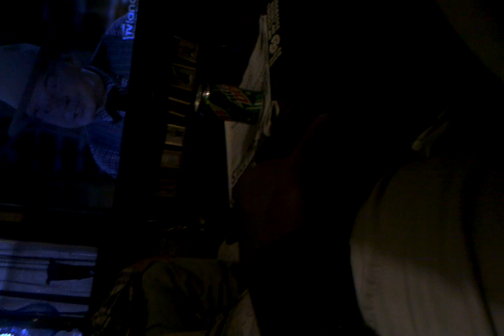Grandad roasting Mitt Romney PG13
Grandad was roasting mitt romney